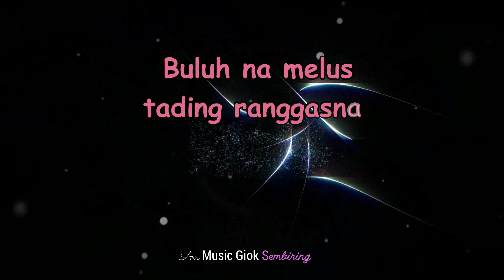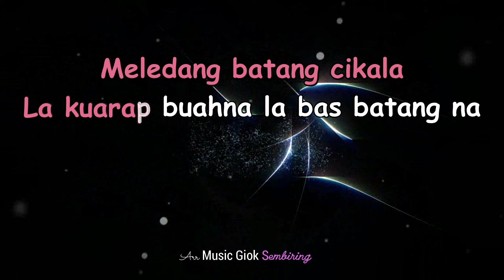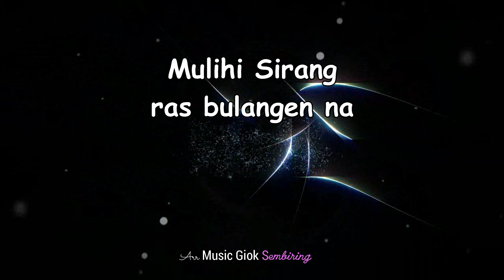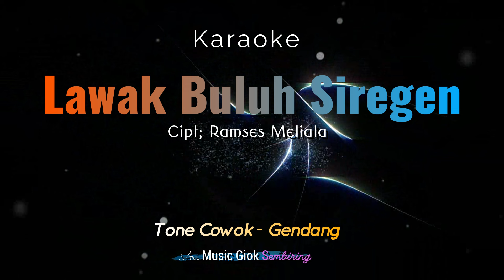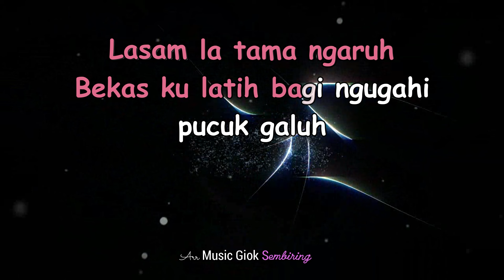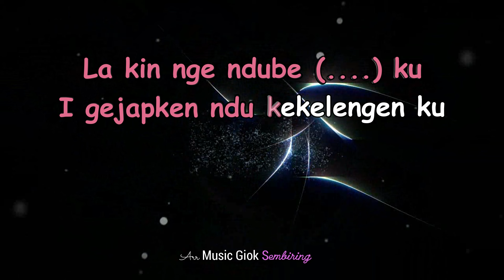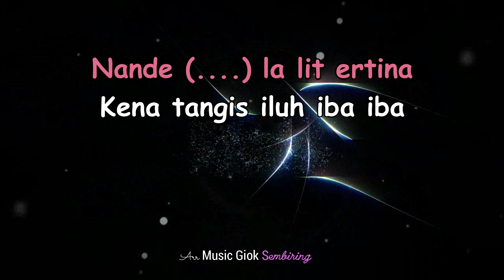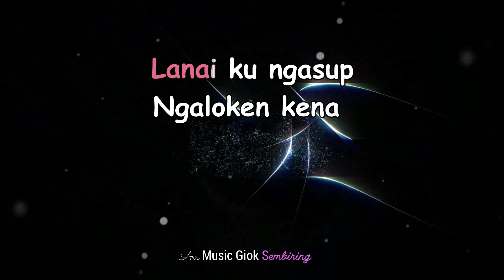LAWAK BULUH SIREGEN Tone cowok karaoke gendang karo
karaoke lagu karo LAWAK BULUH SIREGEN Tone pria musik gendang keyboard karo